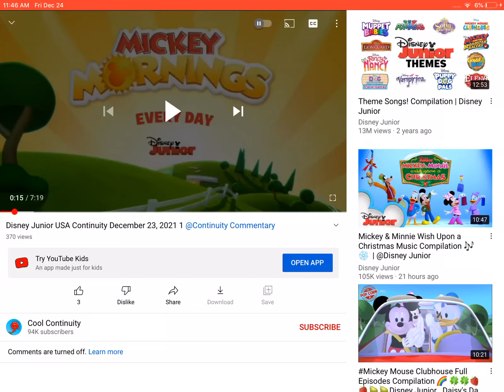Mickey Mornings: Countdown to Fun